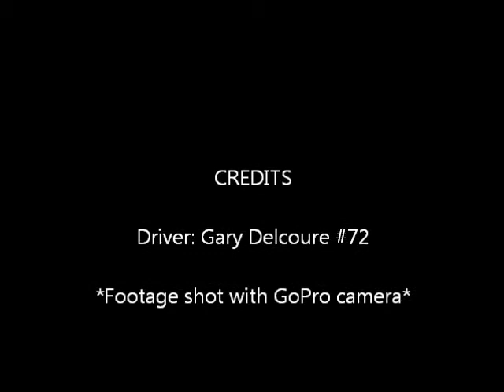SuperNats Heat#2 redone